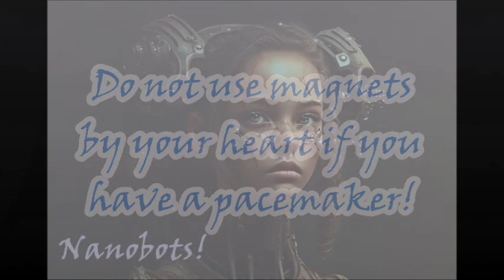What to Do About Mind Control Nanobots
Filmed and published on 10 January 2024

VIDEO CREDITS

IMAGE CREDITS
Image: “Nanobots!” adapted from Image by Alexandra_Koch
from Pixabay – Pixabay Content License

MUSICAL CREDITS
from Pixabay
"Dreamy Ambient Background Music"
Pixabay License